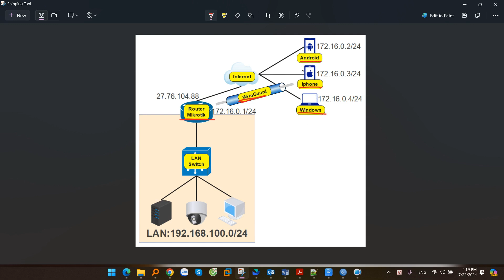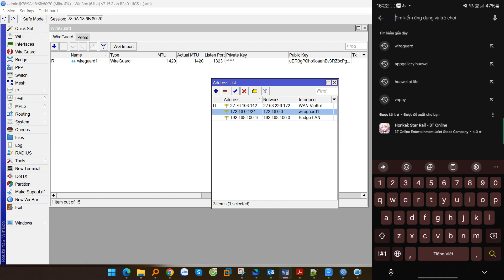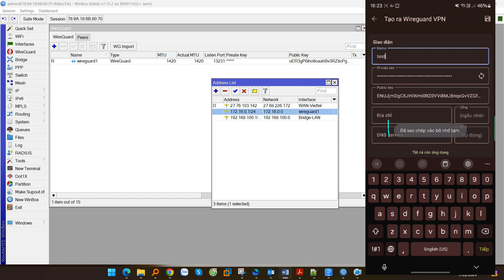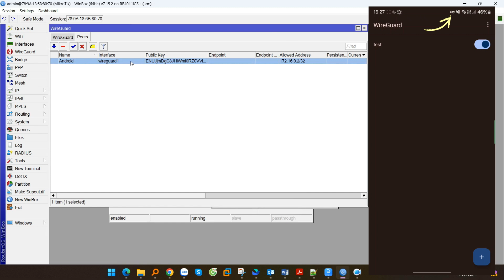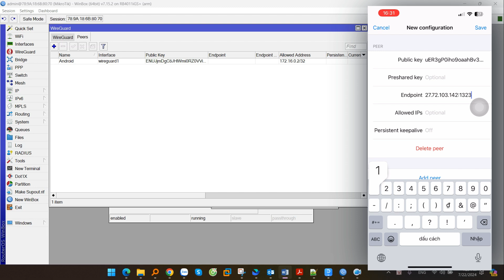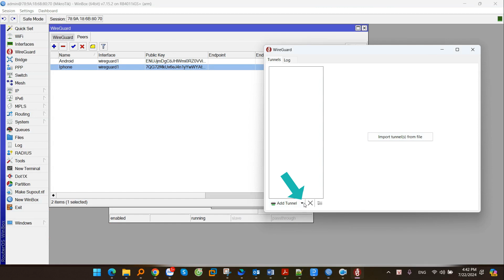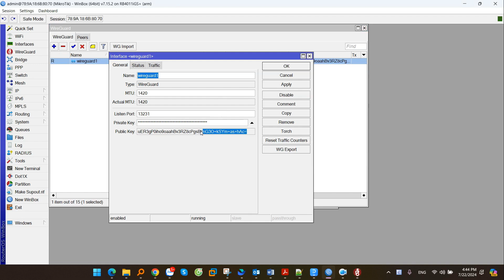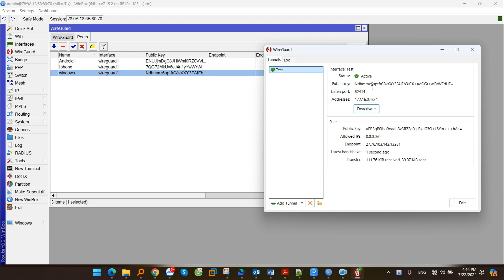Hướng dẫn cấu hình WireGuard VPN trên Mikrotik kết nối với điện thoại Android, Iphone và Windows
Trong video này, mình sẽ hướng dẫn các bạn cấu hình Wireguard VPN trên Router Mikrotik để kết nối VPN cho các thiết bị Android, IPhone và Windows.

00:00 Giới thiệu
00:13 Mô hình kết nối
00:58 Cấu hình WireGuard VPN Trên Mikrotik
02:38 Cấu hình WireGuard trên điện thoại Android
05:34 Cấu hình WireGuard trên điện thoại IPhone
07:58 Cấu hình WireGuard trên máy tính Windows